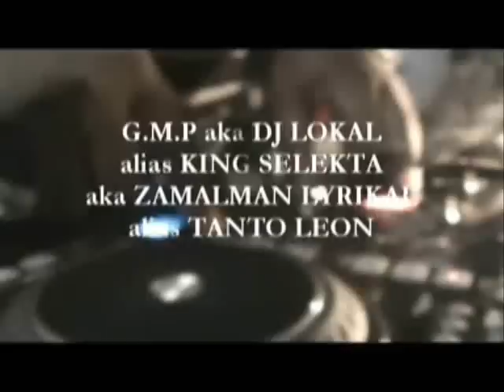DJ LOKAL feat BIG BAD BOUNTY KILLA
DJ LOKAL aka KING SELEKTA